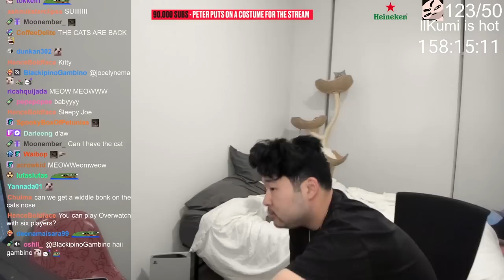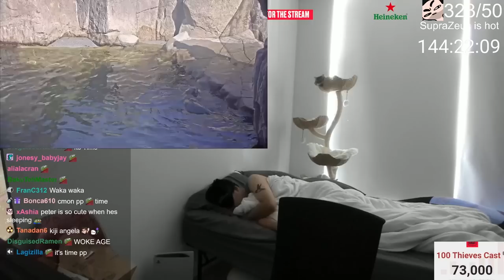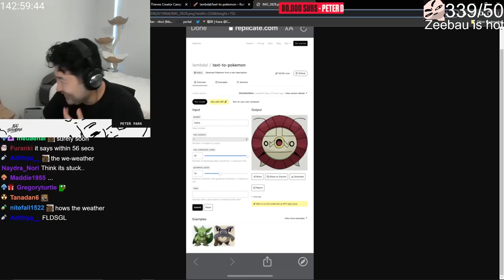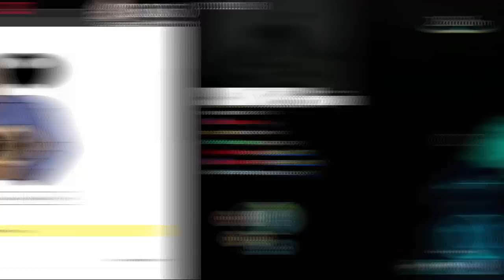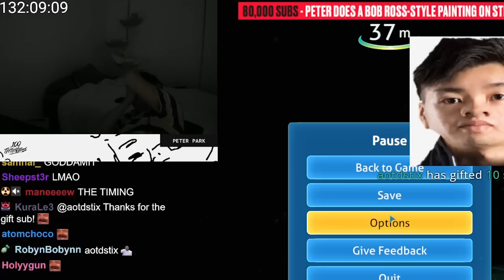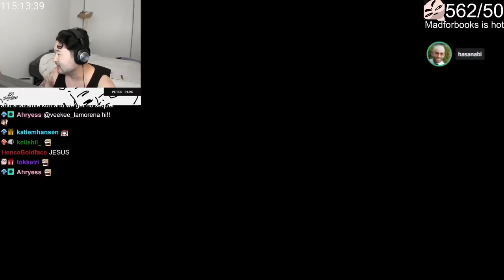playing Spider Man as Peter Park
Day 1 and 2 of my Streamathon.. going over what I would look like as a Pokemon, some Valorant matches and the only time you will see me as Spiderman.